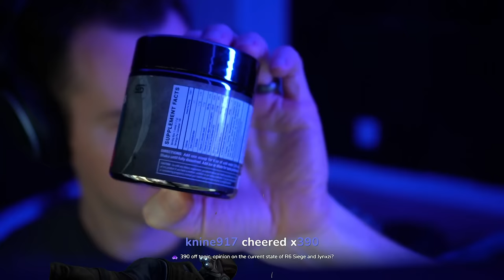hell divers stream #26 (3/28/2024)